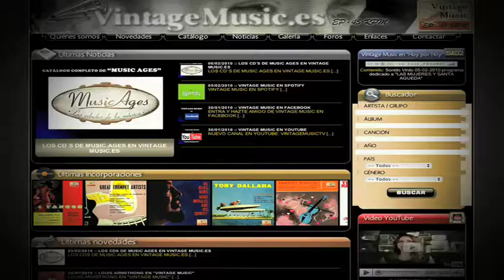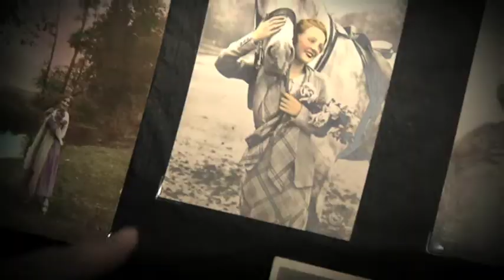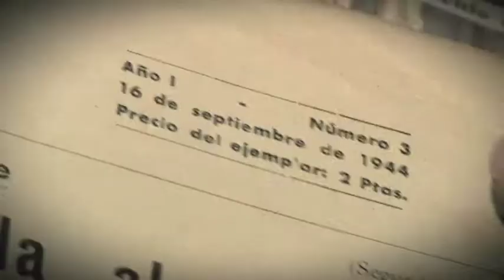RAC105 Music Ages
La Montse Vidal us descobreix la botiga Music Ages, situada al carrer Torrent de l'Olla de Barcelona. En ella s'hi poden trobar tot tipus d'objectes antics, a més de fotografies, revistes... Entre les que destaca el número 3 de la revista Hola.
Roberto, el director general de Vintage Music, explica que el projecte va néixer fa 4 anys i que té l'objectiu de "rescatar la música dels anys 40 i 50" i ho fa gràcies al segell discogràfic que edita aquest discos, mantenint la portada i el so original.
Si en vols saber més mira el reportatge!